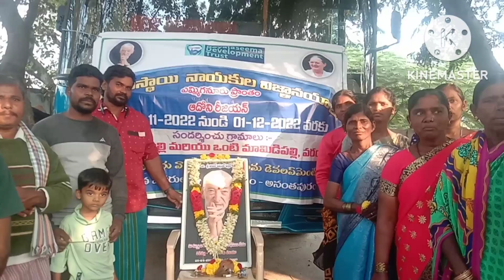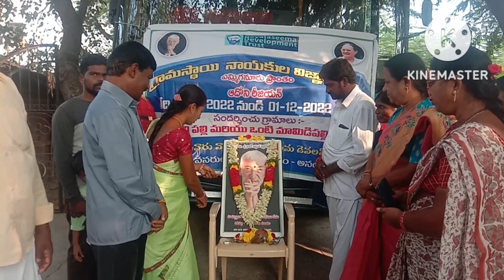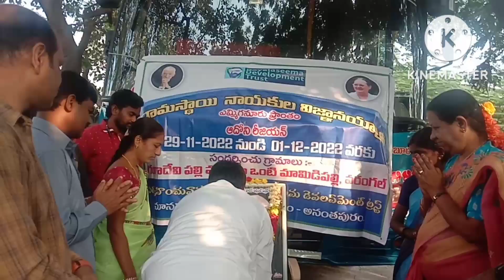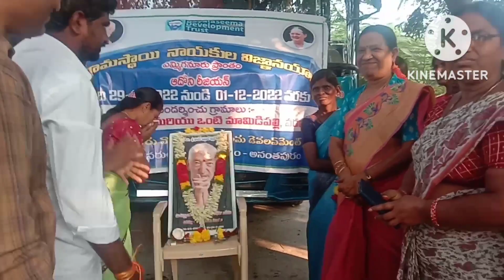RDT ఆధ్వర్యంలో ఆదర్శ గ్రామం గంగాదేవి పల్లె విజ్ఞాన యాత్ర ..